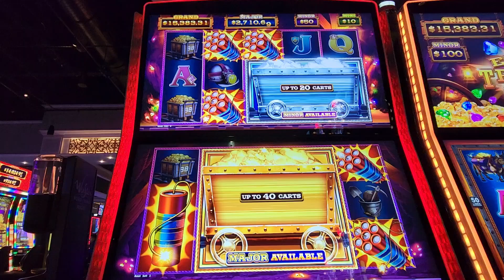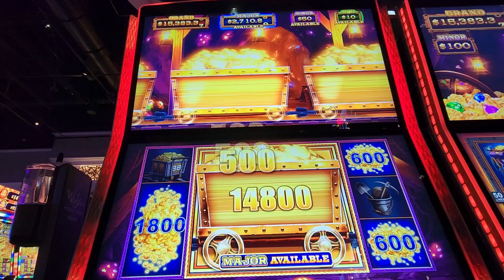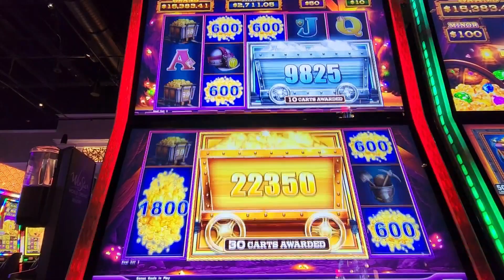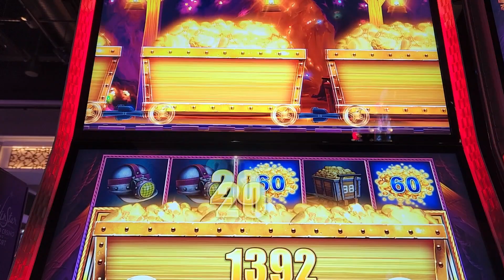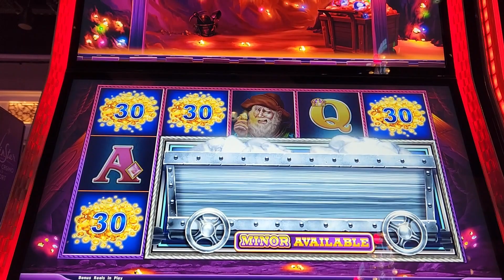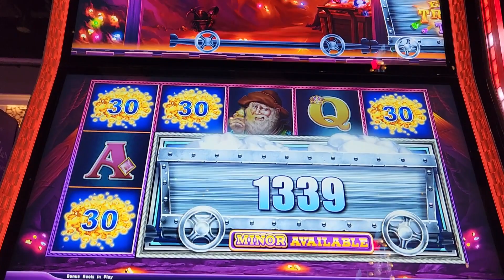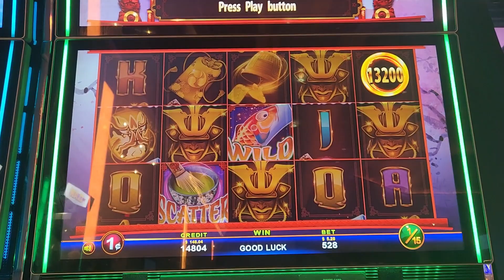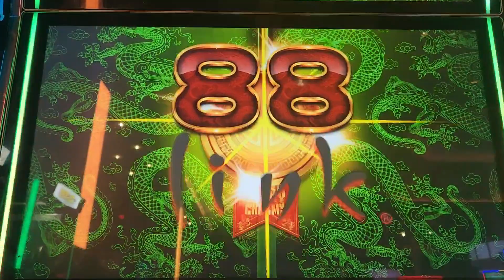Eureka Treasure Train 🚂 🚃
Eureka Treasure Train 🚂 🚃 🚃- Double Reels Bonus $6 bet

Eureka Treasure Train 🚂 🚃 🚃- Hold and Spin $3 bet on 5 cent denomination

Eureka Treasure Train 🚂 🚃 🚃- Hold and Spin $3 bet on 10 cent denomination

Piggy Bankin 🐖- Hold and Spin $2.50 bet on 5 cent denomination

88 Link Daruma Mystery- Hold and Spin
$5.28 bet